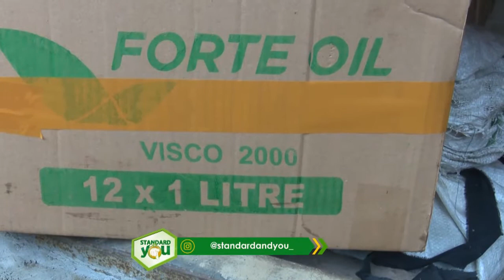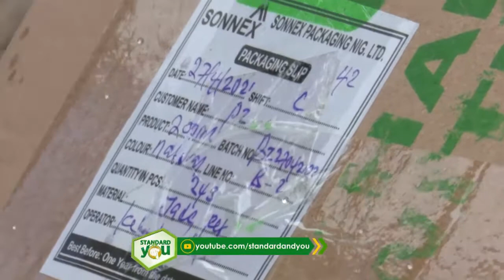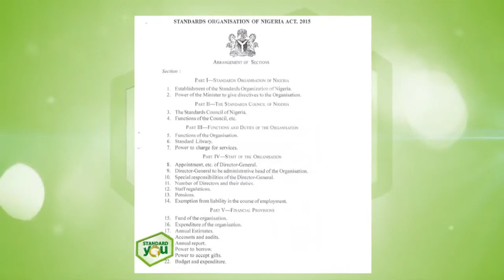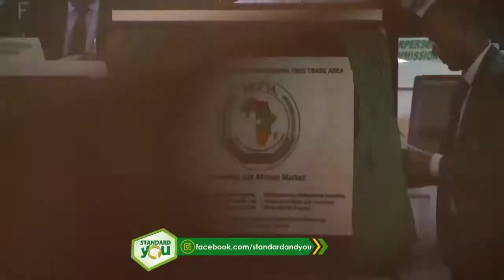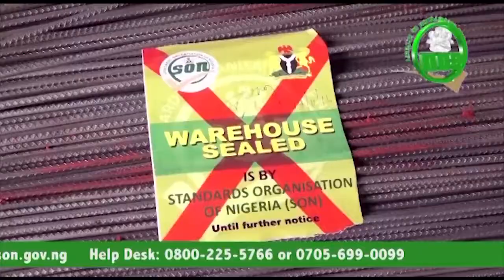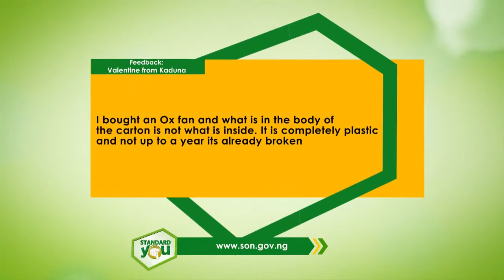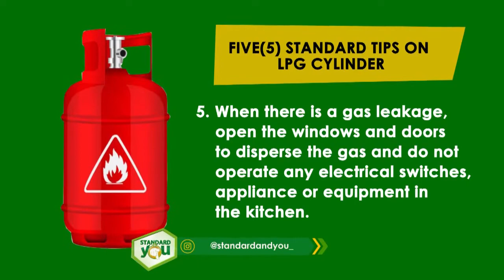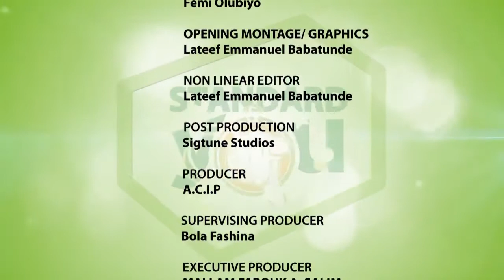STANDARD AND YOU EP 187 SYNDICATE ADULTERATING LUBRICANT & VISITION TO SON BY HOUSE OF REP